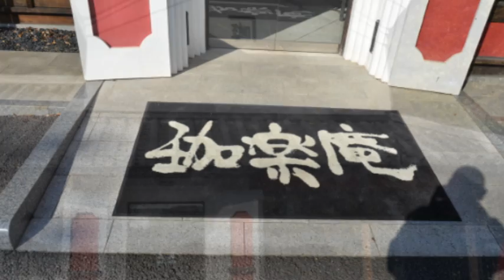久しぶりの外出！コーヒーを飲みに行った...